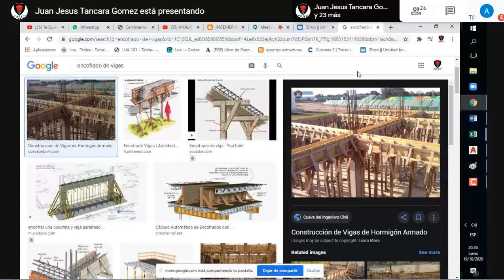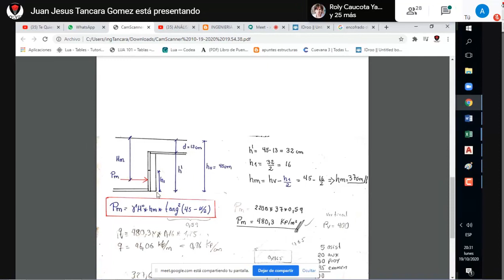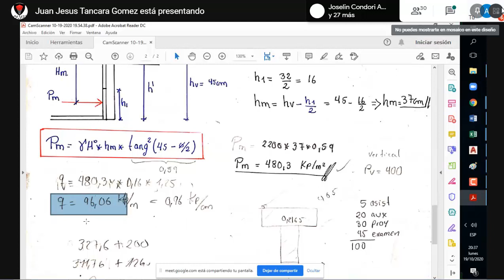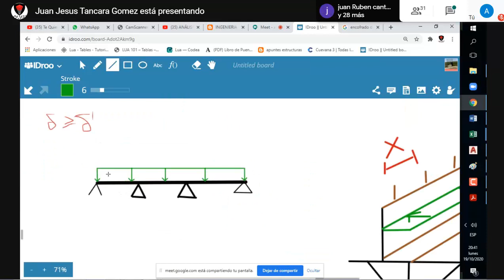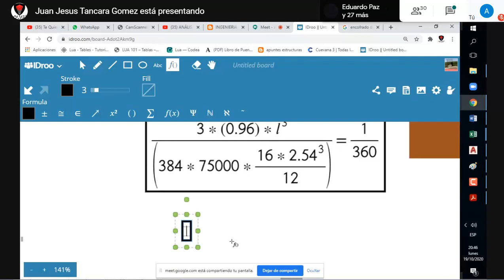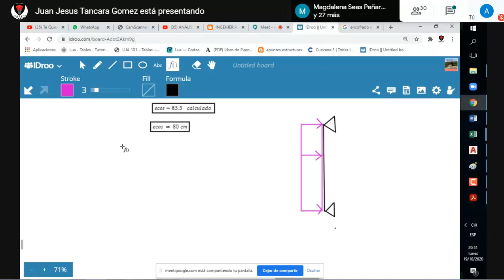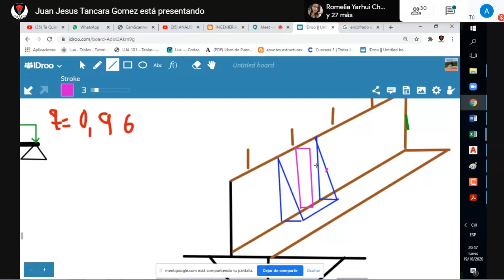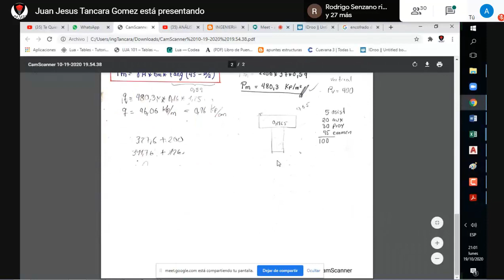ENCOFRADOS JUAN TANCARA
AUXILIAR : ING. JUAN TANCARA